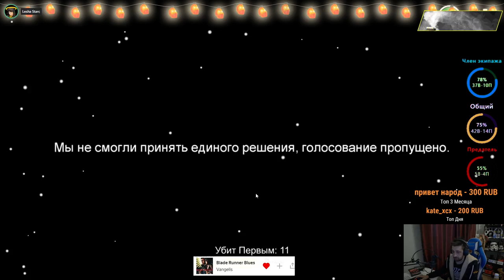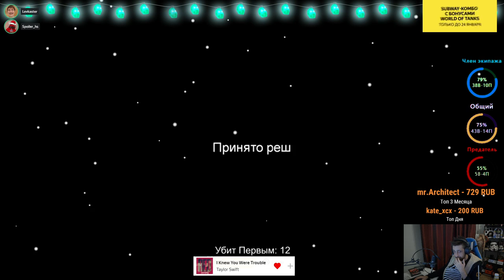В ШКОЛЕ РАССКАЖЕШЬ КАК МЕНЯ ПО КВЕСТАМ ВЫВОДИТЬ! / ФИНАРГОТ ГОРИТ С ДРУЗЬЯМИ В AMONG US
Запись Стрима от лица Финаргота за 9.1.2021
Часть 1

Описание режима:
Сейчас играем в Оборотня+Шута. Оборотень - единственный предатель, который при убийстве сбрасывает свое тело и берет тело жертвы. При этом мертвый игрок должен защищаться за него. Шут при этом тоже есть - если в него проголосовать, он выиграет, а все проиграют.